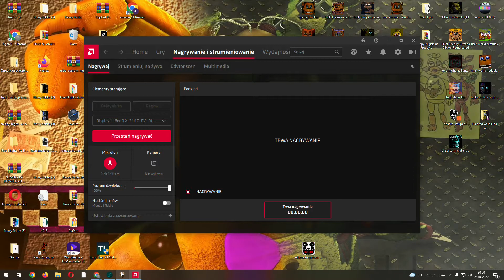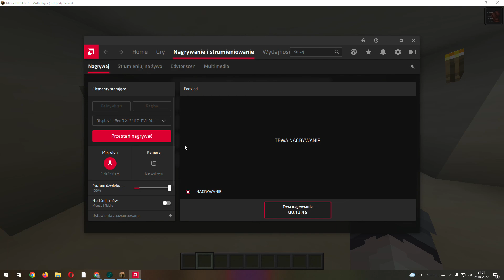czytaj opis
niestety innym razem bedzie part 2 bo jej sis wylaczyla komputer a ona na nia nakrzyczala i jej sis sie poskarzyla mamie wiec nie moze grac :(